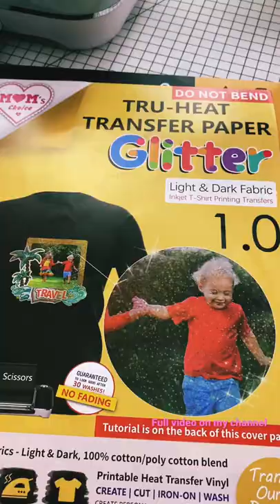Transfer paper prints!!! VIBRANT!!